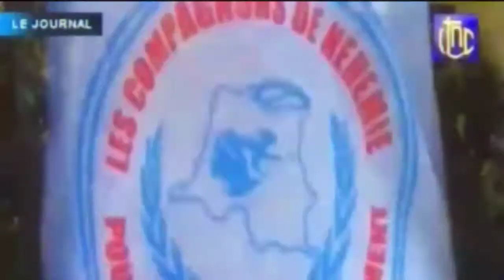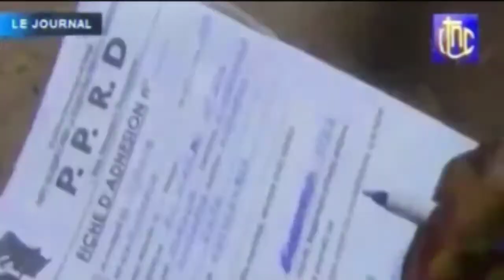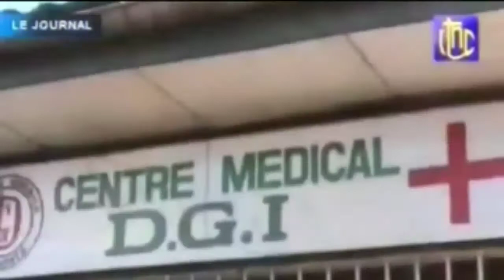16/4/2016 RTNC JOURNAL